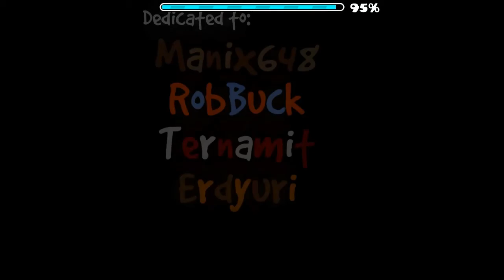Geometry Dash Hard Demon-Spectral Slumber, 3 coins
A good trainer...